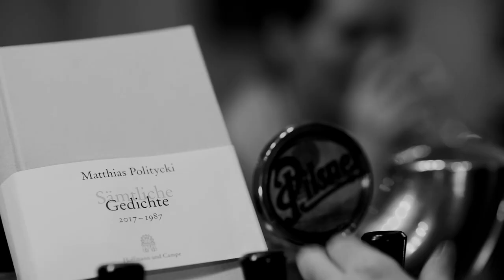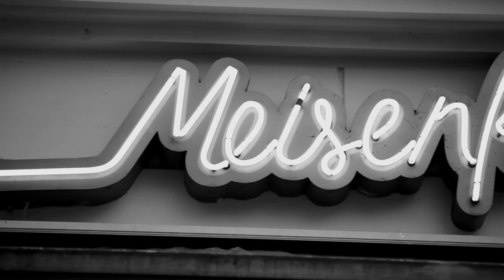Matthias Politycki – Gedichte, die in jede Kneipe passen – Folge 5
"Leeres Glas"
Gelesen von Fränki (Meisenfrei)
© Gedicht: Hoffmann und Campe Verlag, Hamburg
© Film: AT & MP